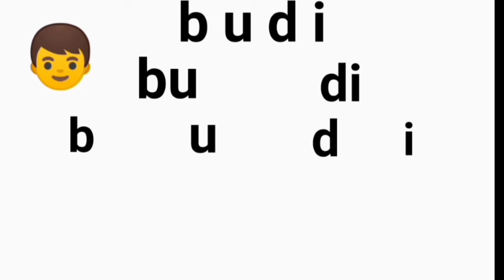Ini budi, belajar baca | edukasi anak